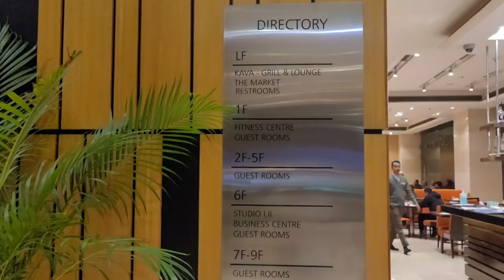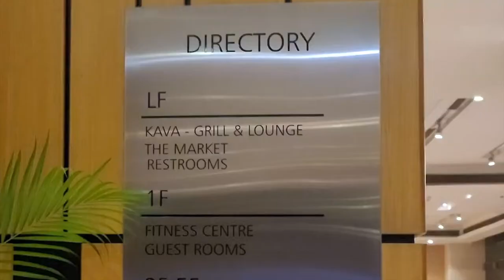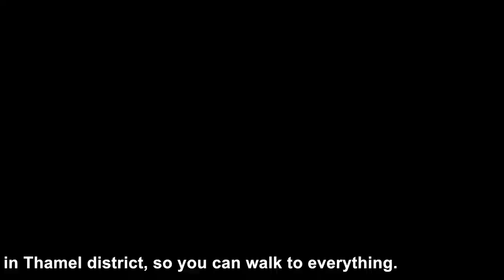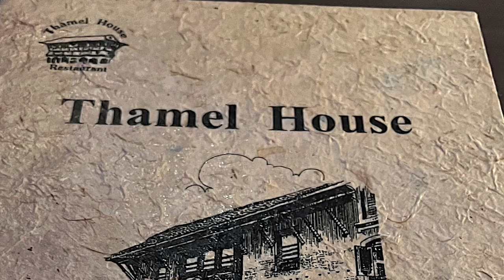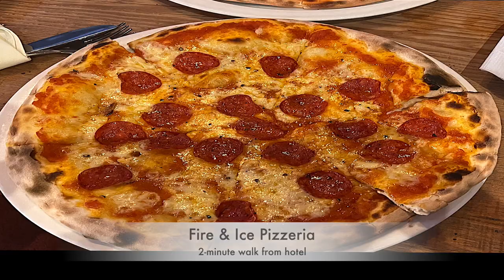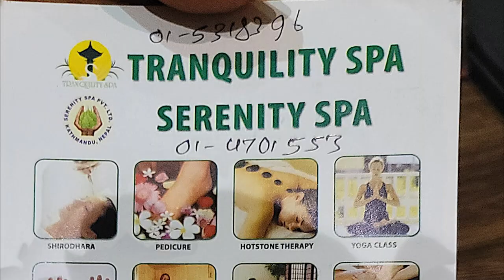Fairfield by Marriott Kathmandu | Nepal | Marriott Bonvoy | Hotel Review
This is a review of the Fairfield by Marriott Kathmandu Hotel. We cover the room, gym, area, and pros and cons for staying at this hotel.

I will post the reviews of each hotel/resort as much as possible. I hope you enjoy the videos for your information to decide to or not to stay there.

Yuka M